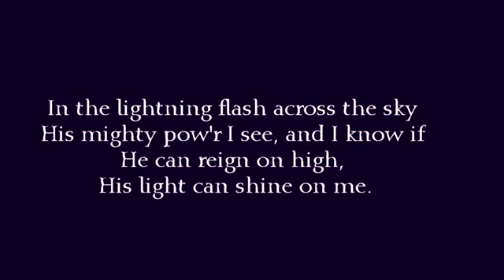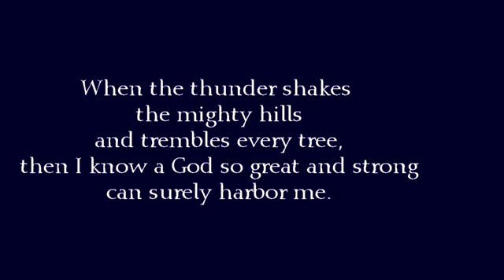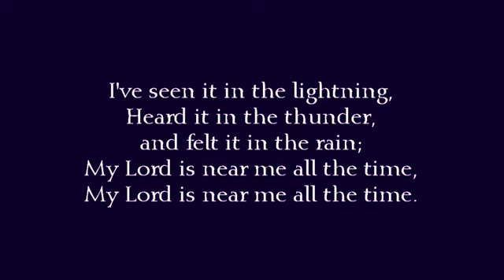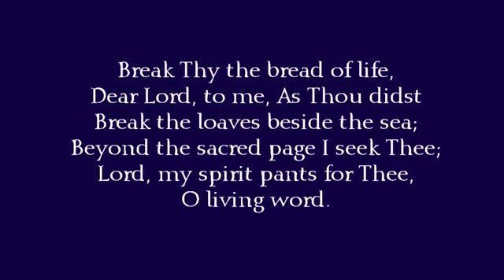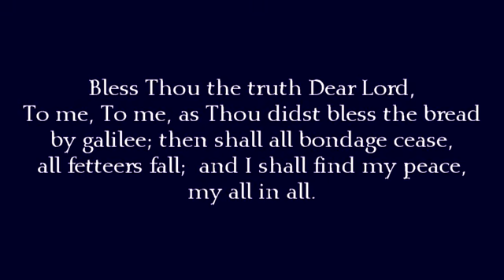Chadbourn Baptist Morning Service. We pray you have a blessed day!